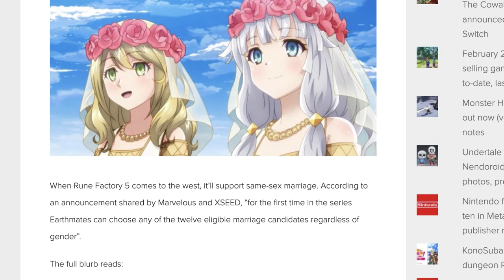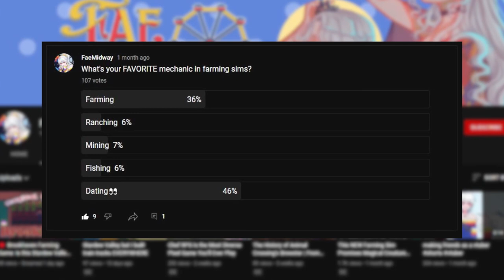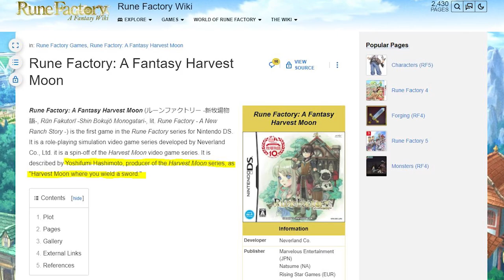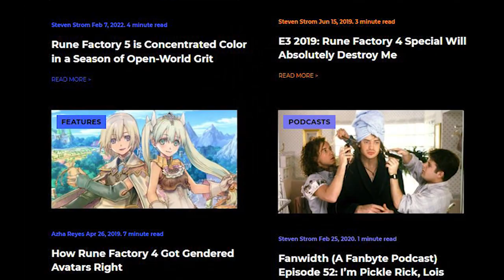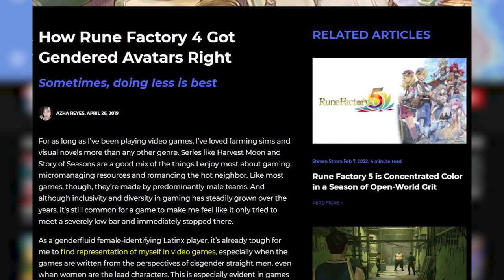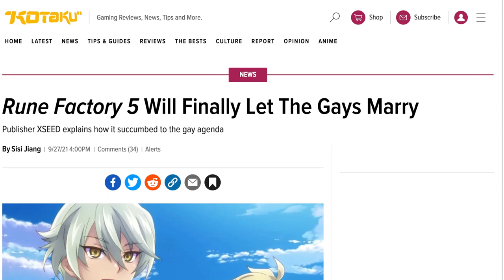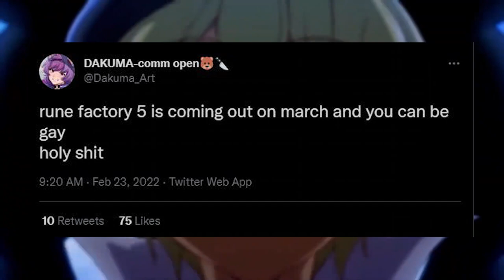Rune Factory 5 English Release is here! | History of Rune Factory Games - Farming, Combat, Marriage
Rune Factory 5 is here! On March 22 we'll be able to play this magical farming RPG here in the West for the Nintendo Switch. Can you become a trusted ally in Rigbarth and save your new home from darkness? Will you even find love in the process?

When Rune Factory 5 released in Japan in 2021, same-sex marriage was not included in the game. However, it was added in a later patch and the Western release will have it already included! I can't wait to play Rune Factory with you all!

0:00 Rune Factory 5 Western Release with Same Sex Marriage
1:00 Bachelors and Bachelorettes Rune Factory 5
1:35 Rigbarth and Rune Factory 5 Plot
2:05 Rune Factory Series and Franchise
2:45 Rune Factory Frontier, Nintendo Wii
3:48 Rune Factory on Nintendo Switch
4:01 Prewritten vs. Customizable Video Game Characters
4:21 Rune Factory Protagonists
4:47 Rune Factory 4 Gender Selection
6:14 Rune Factory 5 SEED and Lore
7:17 Farming and Taming Monsters
7:40 Marriage and Festivals
8:12 Rune Factory 5 Price Recap

Music used is "take flight" by Louie Zhong (purchased through Bandcamp)

I hope you enjoy this Rune Factory release feature video inspired by
Play with Josh, IGN, Kumomo Rin, Aethersong, MilkyT, A Casual Gamer and more!